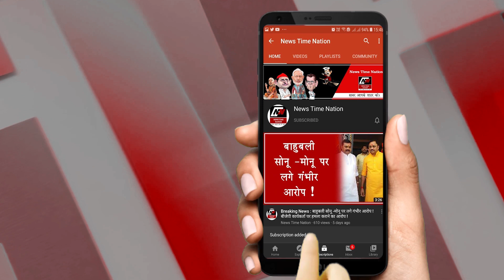Ayodhya : अयोध्या में किन्नरों ने कराई लड़की की शादी, फूट फूट कर रोए किन्नर ! | News Time Nation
आपने आज तक किन्नर समाज के लोगों को लोगों के घरों से बधाइयां लेते हुए देखा होगा... यह लोग खुशियों के मौके पर हमारे आपके घर पहुंचते हैं और हम से बधाई के तौर पर पैसे लेते हैं. जिससे इसका खर्च चलता है... लेकिन पहली बार ऐसा देखा गया है यह किन्नर समाज के लोग ने समाज को सही रास्ता दिखाने की कोशिशें शुरू कर दी हैं...जी हां राम नगरी अयोध्या में किन्नरों ने गरीब और जरूरतमंद बेटियों की शादी कराने का जिम्मा उठा लिया है...
नमस्कार. तस्वीरों में दिख रही किन्नर का नाम पिंकी मिश्रा है... पिंकी मिश्रा बचपन से किन्नर गुलशन बिंदु के पास रही हैं और वह इनकी चेला भी है... गुजरे वक्त की बात करें तो गुलशन बिंदु को अयोध्या जिले में सबसे बेहतर समाजसेवी माना जाता था... उन्होंने अपनी जिंदगी में ढाई सौ से ज्यादा गरीब लड़कियों की शादी करवाई... इतना ही नहीं वह एक यतीम खाना यानी अनाथ आश्रम भी चलाती थी...इसमें गरीब बच्चे पढ़ते हैं.. गुलशन बिंदु तो आज इस दुनिया में नहीं है लेकिन उनके शिष्यों ने उनकी इस मुहिम को आगे बढ़ाने का बीड़ा उठा रखा है... यह तस्वीरें उस शादी की है जिसकी जिम्मेदारी गुलशन बिंदु के चेले पिंकी किन्नर की है...इस शादी में हर वो चीज है जो किसी भी आलीशान शादियों में होती है...